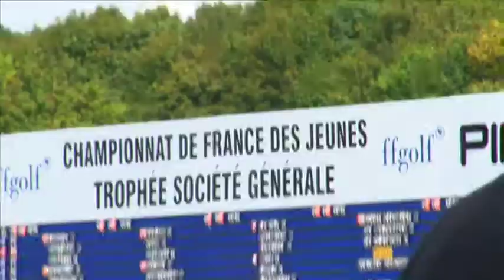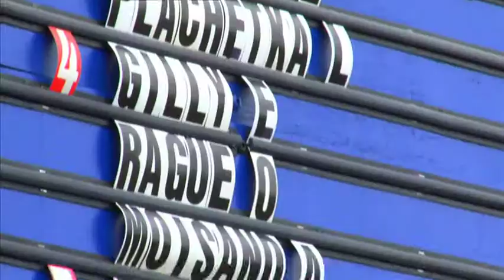Le Championnat de France des Jeunes 2011 : Clip